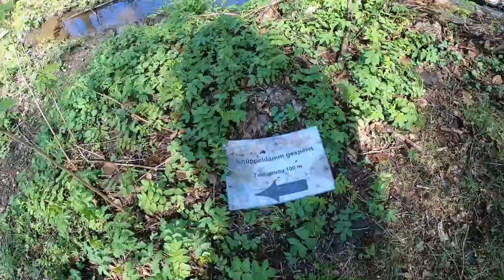🐾🏞️ Wo schlafen wir diese Nacht?!? - 4 Tage auf dem "Vogtland Panoramaweg"(4/5)🐒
Glück auf Leute, ich war mit Caya wieder unterwegs.
Diesmal ging es ins schöne Vogtland - auf  den "Vogtland-Panoramaweg. Nach dem Regentag ist alles wieder trocken und es geht weiter...mal sehen wie weit wir kommen...und ob wir für die Nacht einen Schlafplatz finden...
VIEL SPASS !!!

Danke fürs reinschauen und vergesst nicht meinen Kanal zu abonieren, dann verpasst ihr kein neues Video!

Beste Grüße
Claus